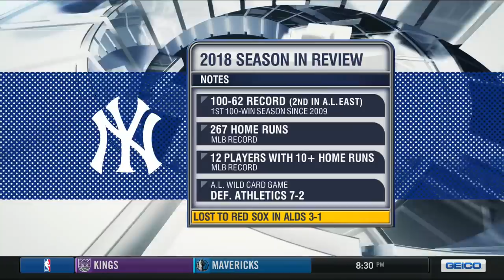Aaron Boone discusses Yankees Opening Day storylines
New York Yankees manager Aaron Boone joins the TMKS crew with two days left until Opening Day of the 2019 MLB season.